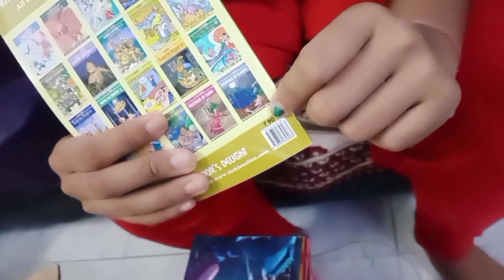Sohray parab rena Letto r Pitha Adi Sibil, Santali Vlog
Joharge,Nowa vlog video re Joto koge Sagun daram. ashaeyale napay bala geyape.

Tinkle Books- Best Of Tinkle Assorted Digest - Pack of 10 - Where Learning Meets Fun